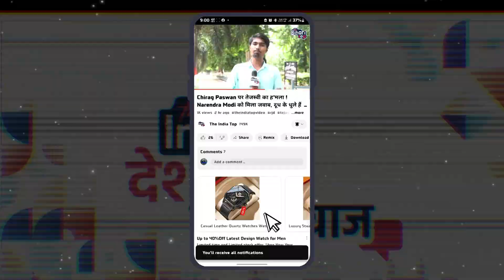बाहुबली Prabhunath Singh के विधायक भाई और भतीजा पर होगी कार्रवाई ! बॉडीगार्ड हत्या'कां'ड मामले में..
बाहुबली Prabhunath Singh के विधायक भाई और भतीजा पर होगी कार्रवाई ! बॉडीगार्ड हत्या'कां'ड मामले में Court का आदेश, जेल भेजने की तैयारी !